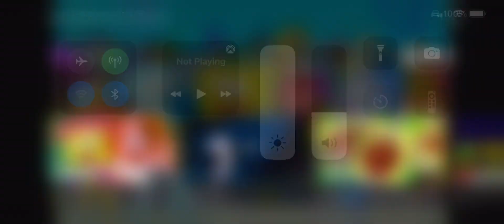My reaction that I'm getting close to 500 Subsribers